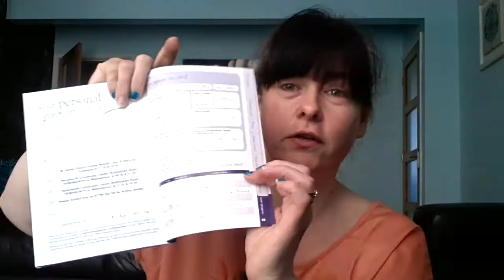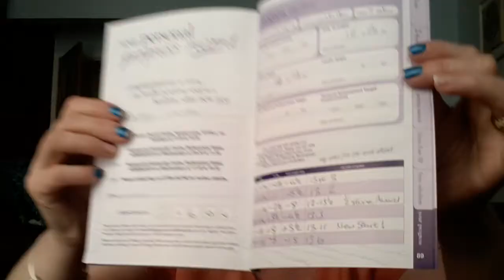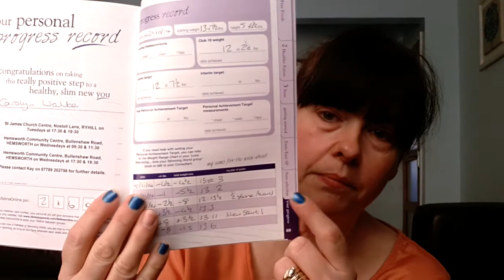Slimming World weigh in update! Back on track!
My results for my first week back on track!